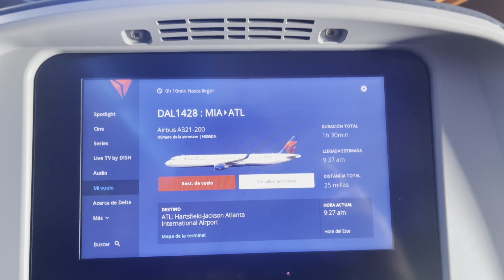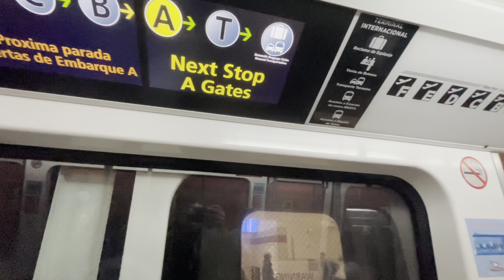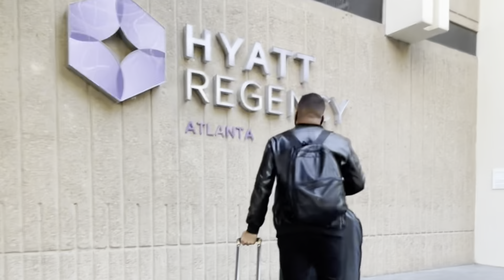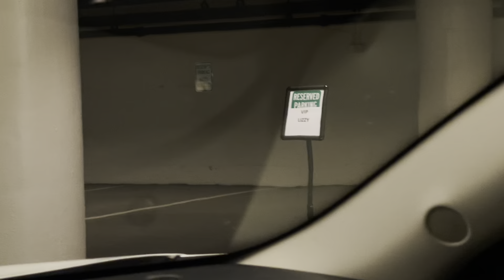ATLANTA ADVENTURE !! VLOG PT1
HOLA MIS HERMOSOS !! como esta. ? espero les encante este vlog!👏🏼

Richard 🤴🏻

Lizzy 👸🏻